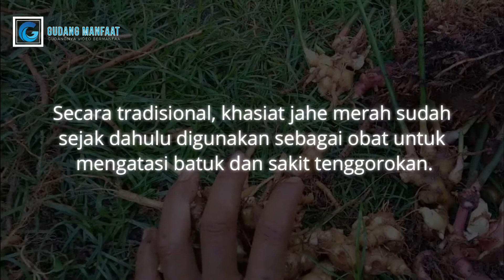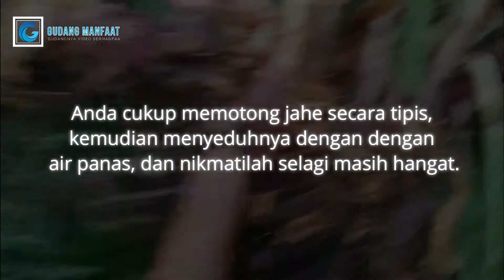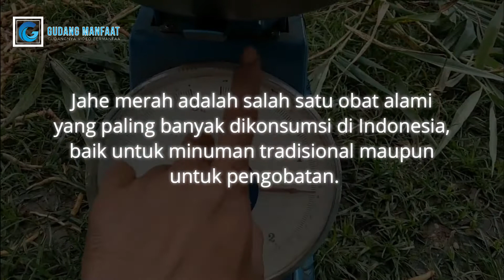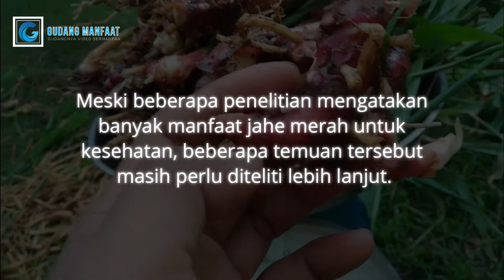Manfaat Jahe Merah Untuk Kesehatan Yang Harus Diketahui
Apa saja khasiatnya bagi tubuh?